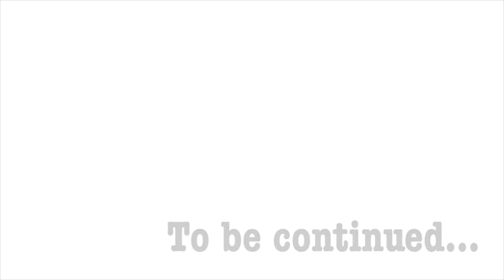What we do daily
The trip we make daily between our housing at Uniworld and the IIIT-B (International Institute of Information Technology Bangalore)